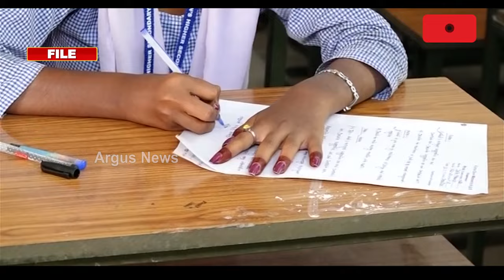ଫେବୃଆରୀ ୧୫ରୁ +୨ ପରୀକ୍ଷା ! || Annual Plus Two Examinations 2025 Conducted From February 15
ଫେବୃଆରୀ ୧୫ରୁ +୨ ପରୀକ୍ଷା ! ଯୁକ୍ତ ୨ ବାର୍ଷିକ ପରୀକ୍ଷା ପାଇଁ ସଜବାଜ ହେଲାଣି CHSE । ଠିକ ସମୟରେ ପରୀକ୍ଷା ଆରମ୍ଭ କରିବା ନେଇ ଚାଲିଛି ପ୍ରସ୍ତୁତି । ଏଥର ସମ୍ପୂର୍ଣ୍ଣ ବଦଳିବ ପରୀକ୍ଷା ପ୍ରଶ୍ନପତ୍ର ଢାଞ୍ଚା ।